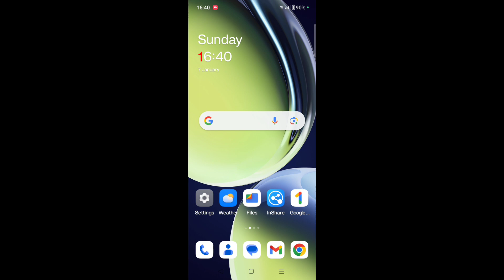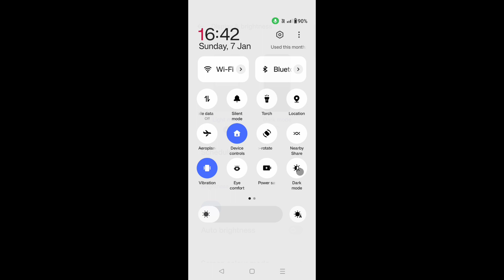Oneplus nord ce 3 lite 5g me dark mode on off kaise kare।turn on off dark mode in Oneplus nord ce 3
is video me bataya gaya hai friends ki Oneplus nord ce 3 lite 5g me dark mode on off kaise kiya jata hai